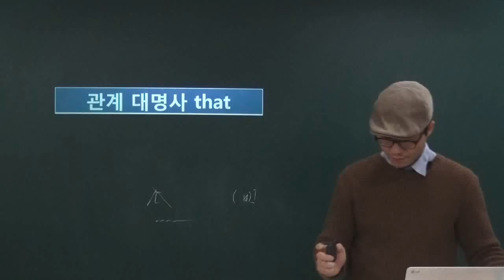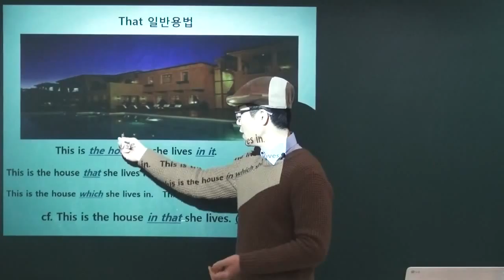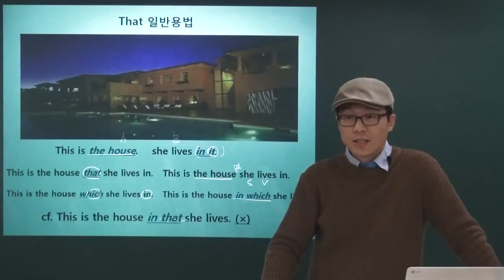왕초보 문법 -[11-4].관계대명사_관계대명사 that (feat. 영재쌤)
2016년 영어 왕초보 탈출을 위한 단 하나의 선택!
문법이면 문법, 구문이면 구문, 국내 각종 영어시험 대비 해설의 종결자 이영재 대표의 직강영상

각종 영상 및 영어관련 자료가 넘쳐나는 카페와 블로그로 오셔서 활동해보세요!

에듀마켓 절찬리 판매중!
프리패스도 진행중이니 많은 관심 부탁드립니다.

오프라인 강의는 천안에서 진행됩니다.